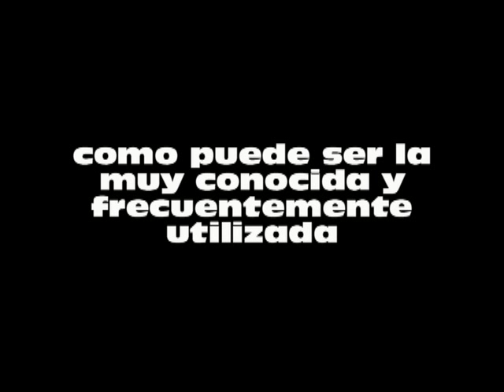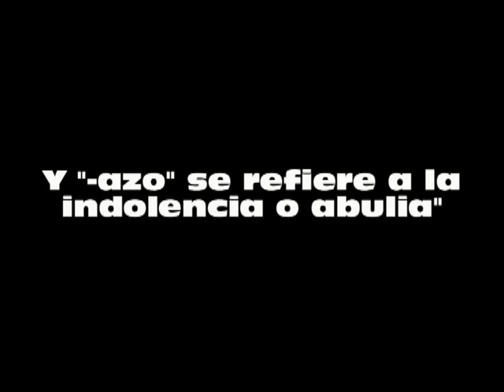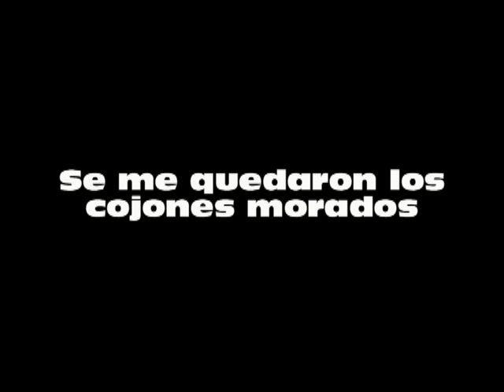LA PALABRA EN CASTELLANO CON MÁS ACEPCIONES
Homenaje a la palabra castellana con más acepciones